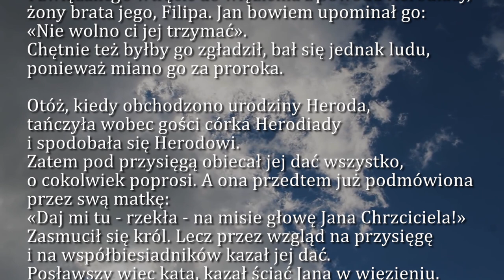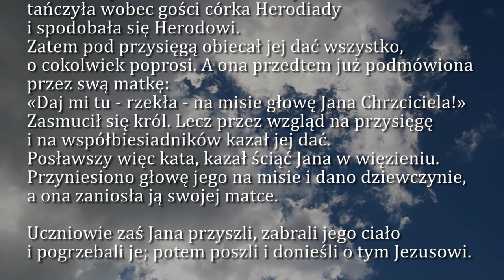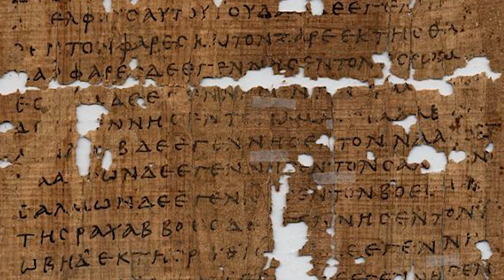Dobra Nowina na dziś | 5 sierpnia - Sobota, XVII tyg. zwykłego